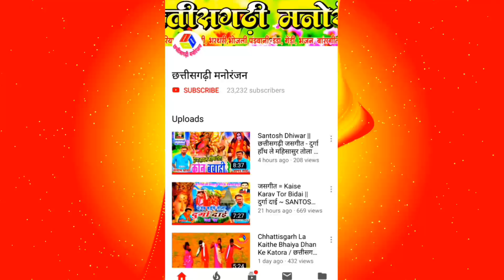A Mor Karonda Ma Ake Tain Surta Le Bo || TITAL SONG - SUMRAN SAHU & ANJU MARKAM / ये मोर करोंदा